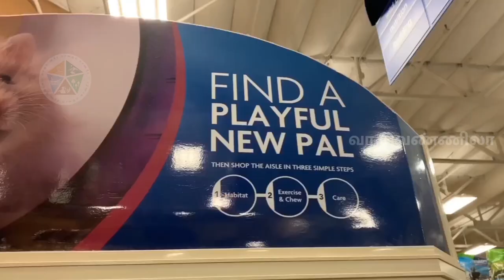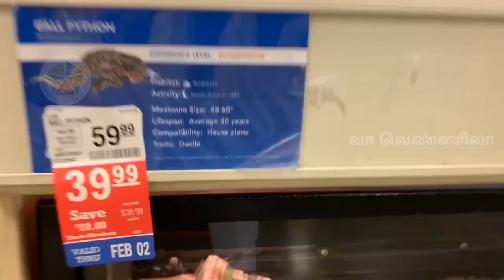Pet Fish Shopping | Pet Smart | Pet Snake | Tamizh USA Vlog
A shopping experience at Pet Smart . Recorded in Jan 2020 before COVID-19 Lockdown